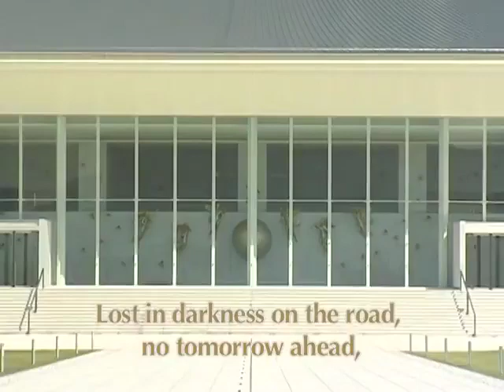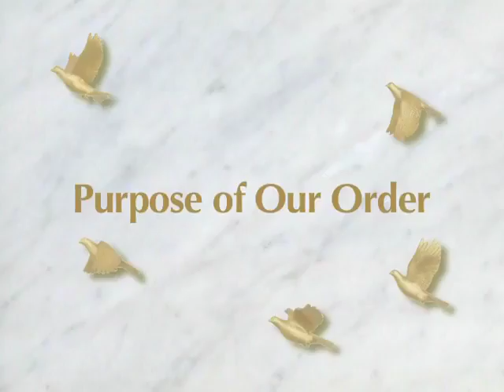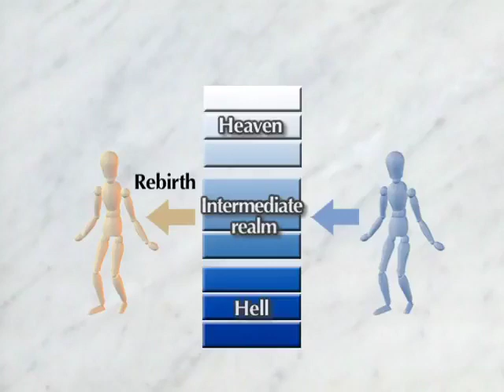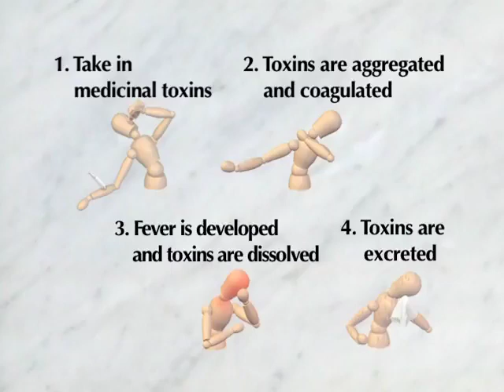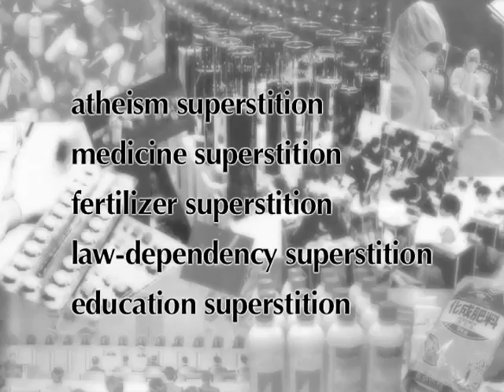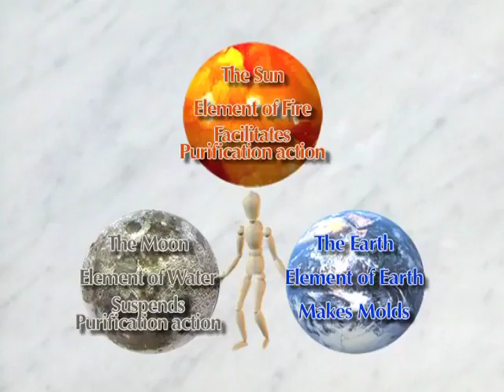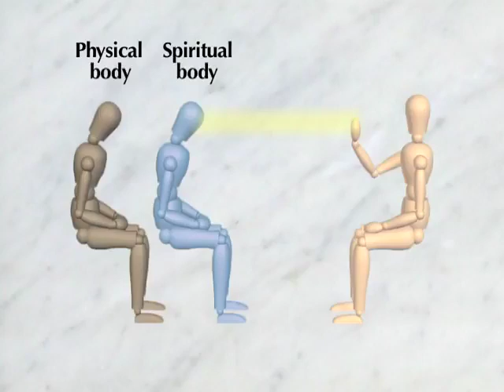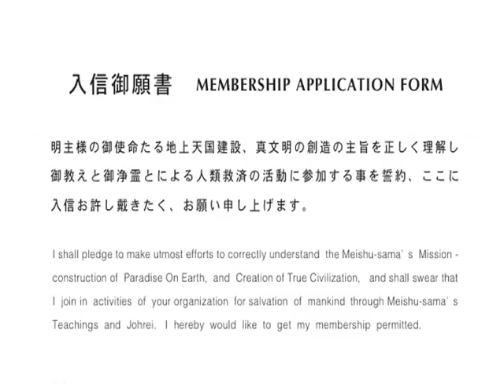Solo sagrado-messiânica tenseishinbikai prox do lago biwa